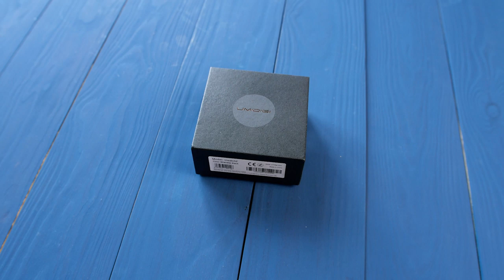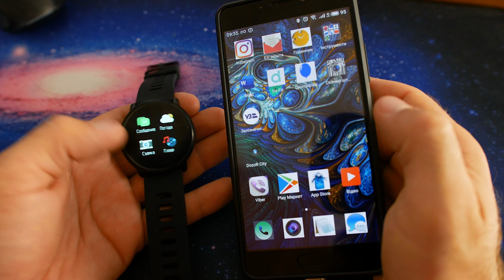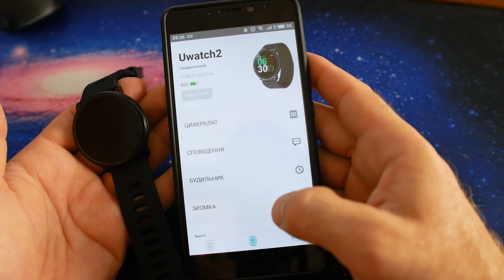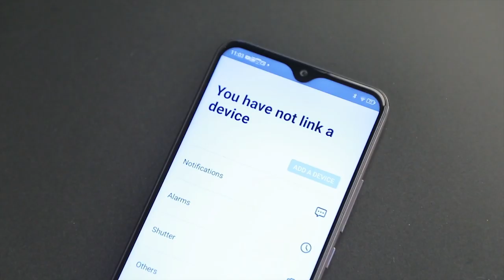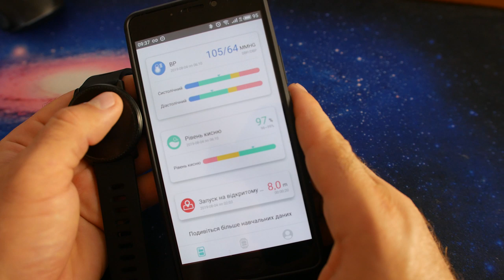UMIDIGI Uwatch2 Достойные смарт часы за приятную цену.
Наконец-то пришли мне часы от UMIDIGI под названием Uwatch2. Я их тестировал, испытывал и получал информацию про показатели моего тела, вроде все хорошо я здоров), а часики интересные, тем более за ту цену, что за них просят.

★★★ Заказывал тут★★★